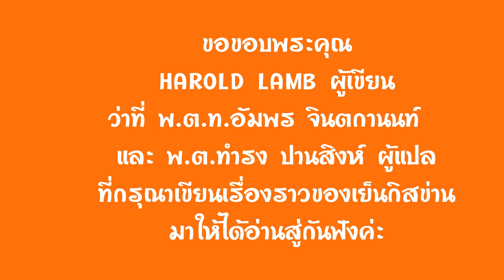31.หนังสือเสียง เย็นกิสข่าน จอมจักรพรรดิ แปลโดย พ.ต.ท.อัมพร จินตกานนท์ และ พ.ต.ทำรง ปานสิงห์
เป็นหนังสืออิงปรเย็นกิสข่าน :  เขียน  HAROLD LAMB
แปลโดย ว่าที่ พ.ต.ท.อัมพร จินตกานนท์ และ พ.ต. ทำรง ปานสิงห์
อ่านโดย อังกุระ
ขอขอบพระคุณ HAROLD LAMB และ พ.ต.ท.อัมพร จินตกานนท์ และ พ.ต. ทำรง ปานสิงห์ผู้แปล
 ด้วยความเคารพ
อังกุระขออนุญาติ นำผลงานของท่านมาเผยแพร่ เรื่องราว สาระประโยชน์จากหนังสือแก่ผู้คนค่ะ